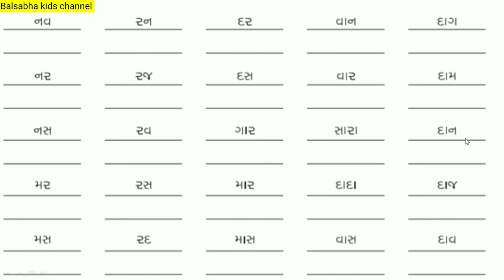ઘરે શીખીએ ઓગસ્ટ| ધોરણ ૧ પ્રવૃતિ ૧૦|ધોરણ 1|pravruti 10 |Ghare shikhiye august Ank 3|std 1 activity 10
25 September 2020

ઘરે_શીખીએ_ઓગસ્ટ_ધોરણ_૧_પ્રવૃતિ_૧૦|ધોરણ_1_pravruti_10_Ghare shikhiye august_2020_std_1_activity_10

આવા  જ શૈક્ષણિક વિડિયો જોવા ચેનલ ને સબ્સ્ક્રાઇબ કરજો. ઓગસ્ટ ની પ્રવૃતિ ઘરે શીખીએ અંક ૩ ના વિડિયો ની લિંક 👇👇👇👇👇